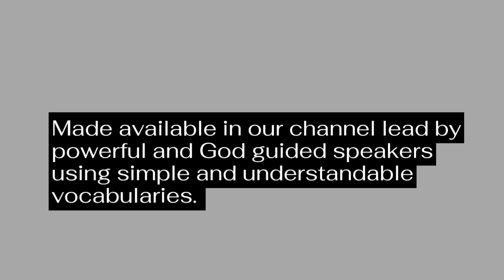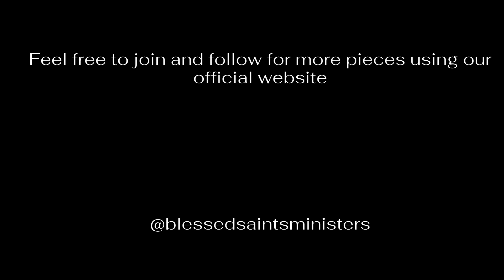September 25, 2024